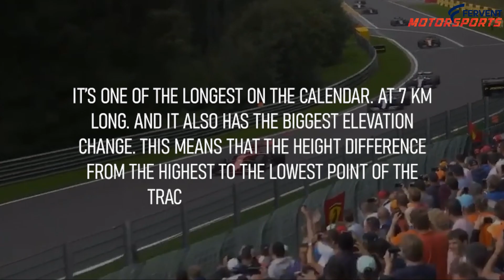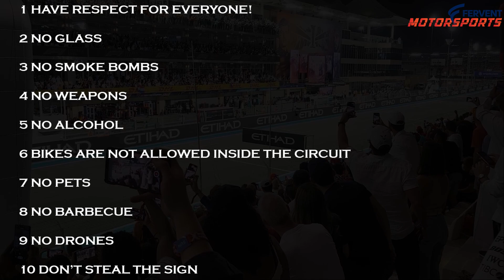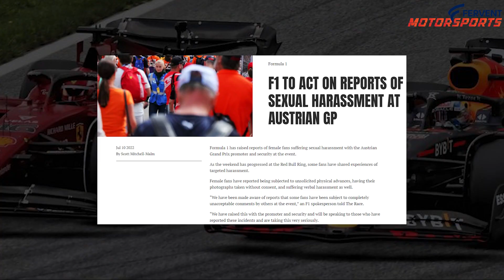The changes for the Belgian Grand Prix.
After a long summer break, Formula 1 (belgian grand prix) is set to return back into action this weekend. And they race at one of the most iconic circuits on the calendar.
So what are some of the changes that will be taking place at the circuit?